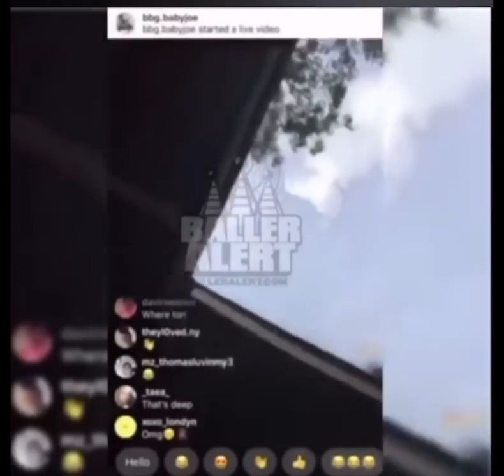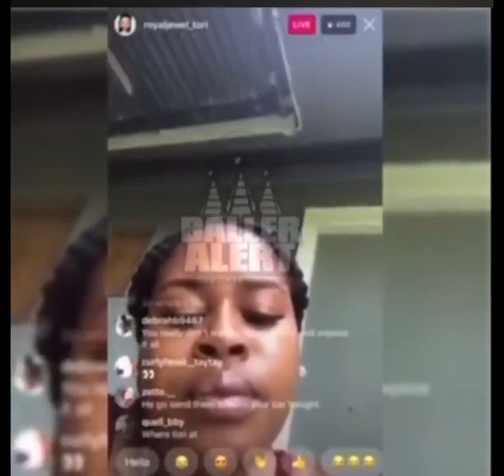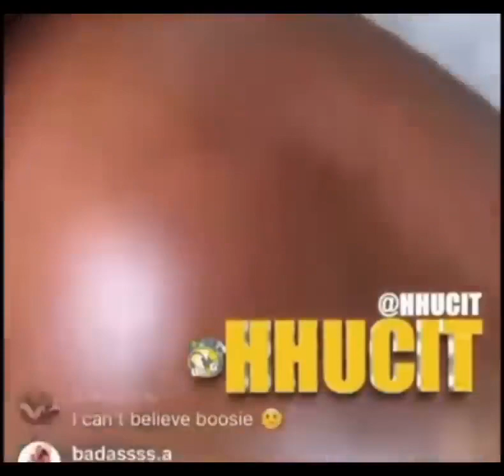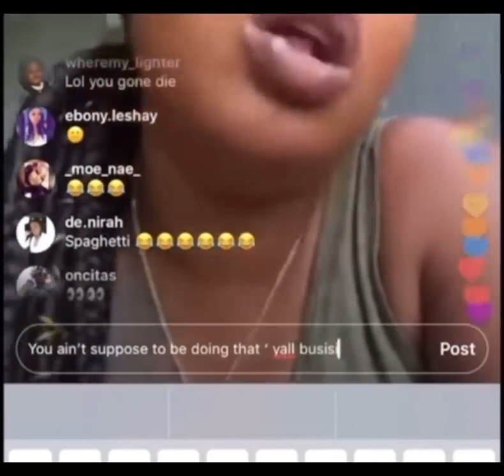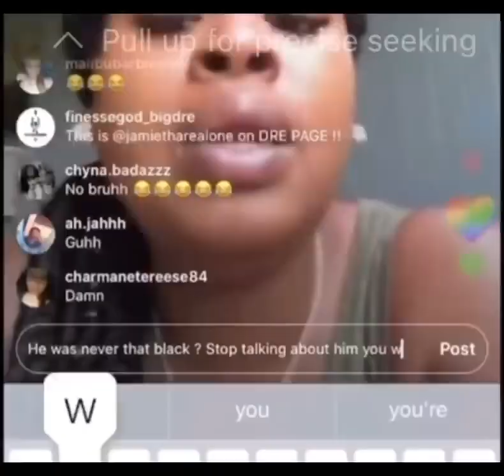Lil boosie babymama exposes him